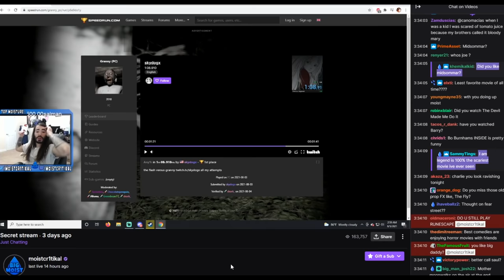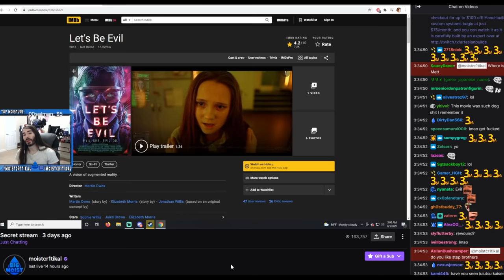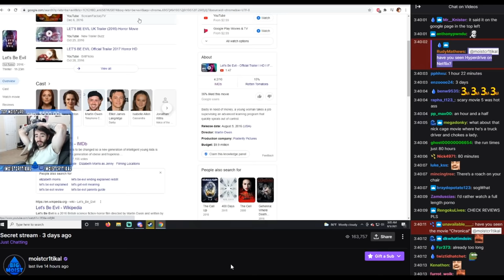Worst Movie I've Ever Seen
This is the greatest augmented reality of All Time